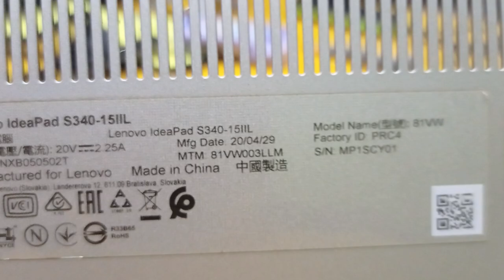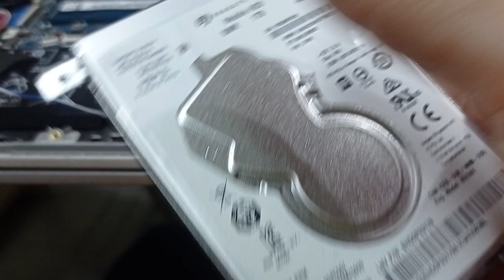Hablemos de los problemas de Lenovo IdeaPad S340